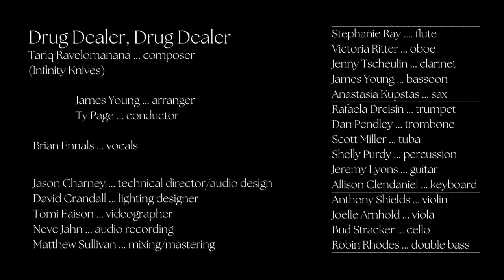Drug Dealer, Drug Dealer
This track is taken from our show in October 2021, where we featured the music of Infinity Knives.

Tariq Ravelomanana, composer
Brian Ennals, vocals

James Young, arranger
Ty Page, conductor

Jason Charney, tech director/audio recording
David Crandall, lighting design
Tomi Faison, videographer
Neve Jahn, audio recording
Matthew Sullivan, mixing/mastering

Stephanie Ray, flute
Victoria Ritter, oboe
Jenny Tscheulin, clarinet
James Young, bassoon
Anastasia Kupstas, sax

Rafaela Dreisin, trumpet
Dan Pendley, trombone
Scott Miller, tuba

Shelly Purdy, percussion
Jeremy Lyons, guitar
Allison Clendaniel, keyboard

Anthony Shields, violin
Joelle Arnhold, viola
Bud Stracker, cello
Robin Rhodes, double bass